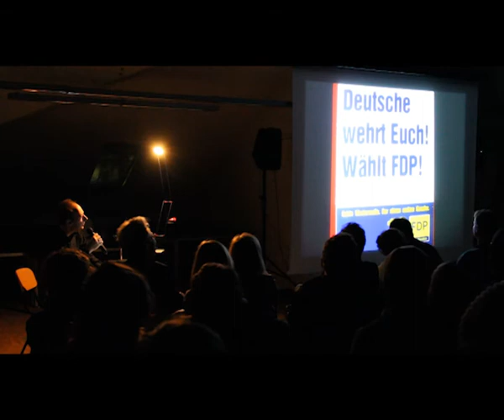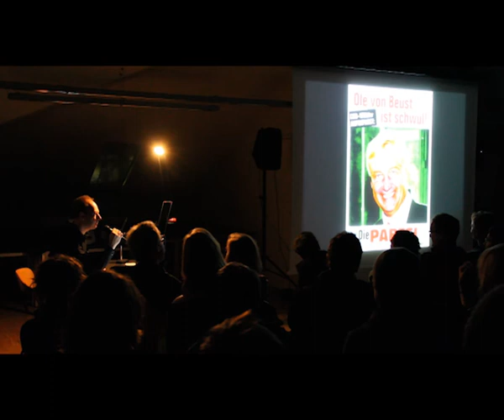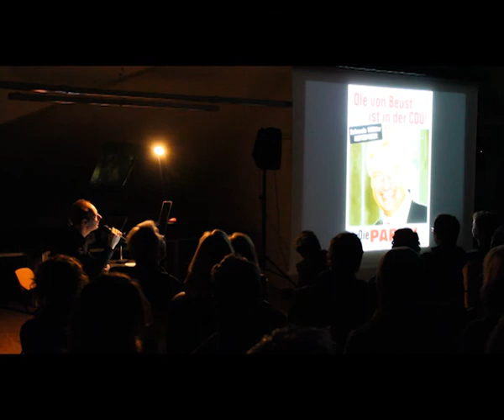Martin Sonneborn zu Gast in der Klasse für Ideen